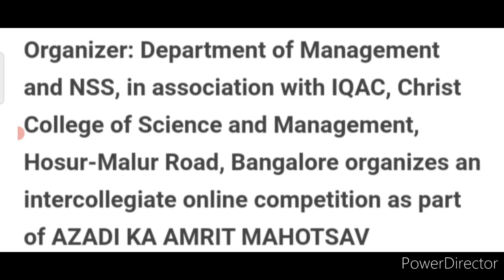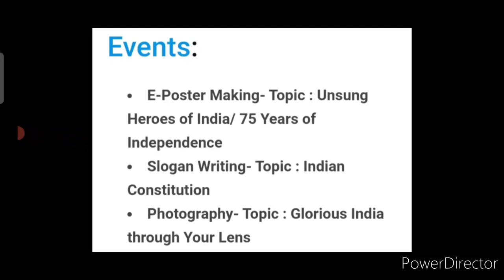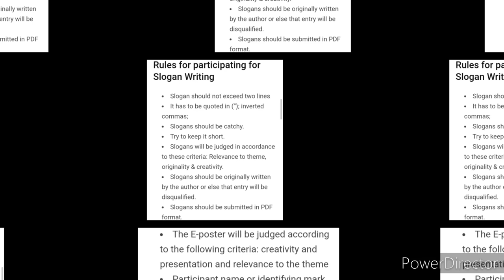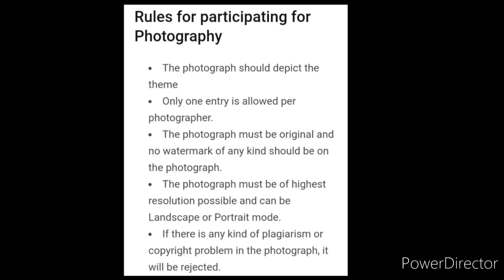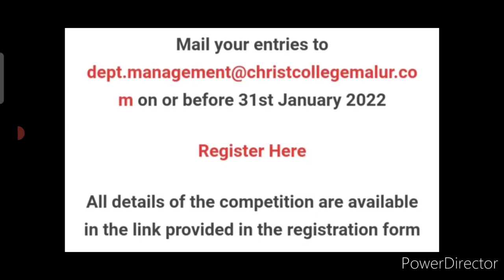🥰🔥Online Competition 2022 Free/ Win Real Exciting Prizes🤑/ Drawing, Painting, Poster, Slogan & More😱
3 Best A4 size Drawing books set in affordable amount